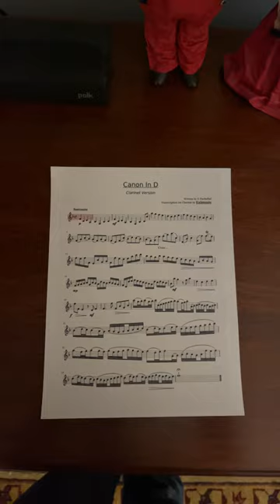Canon in D clarinet version. Should I play it?